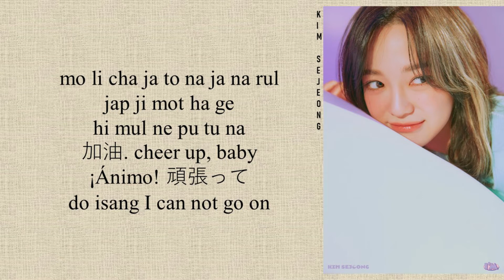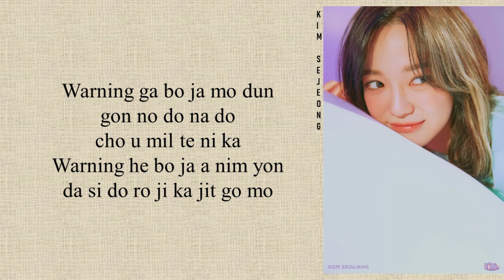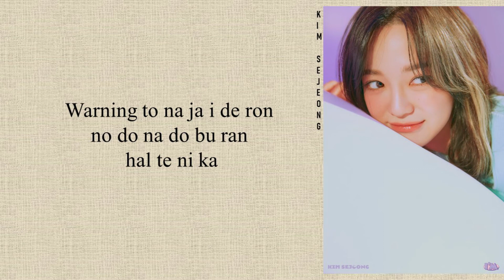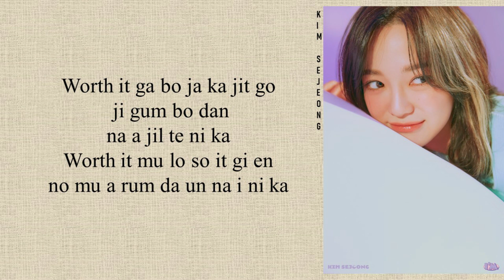Kim Sejeong - 'Warning' (Feat. IIIBOI) (Easy Lyrics)